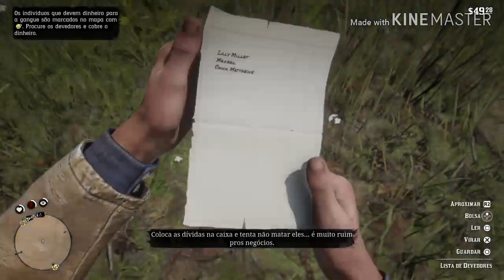RED DEAD REDEMPTION 2 PARTE 4 (Agiotagem e outros pecados)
Seguindo com mais um vídeo de gameplay de Red Dead Redemption 2.. vlw galera!!